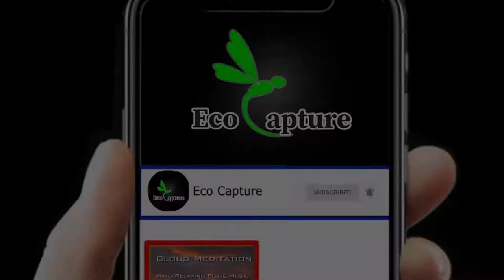Super Zoom Camera Test | 200x Zoom | Best budget Camera | Canon SX540HS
Main Features

50x optical zoom
200x Digital Zoom

20MP - 1/2.3" BSI-CMOS Sensor
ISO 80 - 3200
24-1200 mm F3.4-6.5 Zoom Lens
Optical Image Stabilization
3" Fixed Type Screen
5.9 fps continuous shooting
Full HD - 1920 x 1080 video
Built-in Wireless
442g. 120 x 82 x 92 mm

Rs.60 000/=